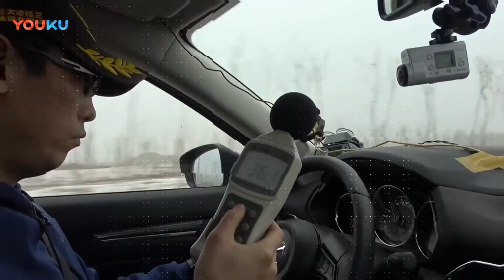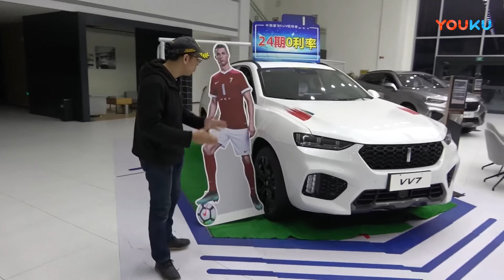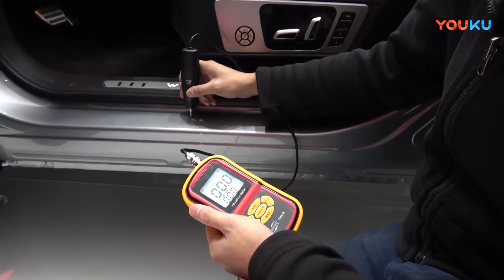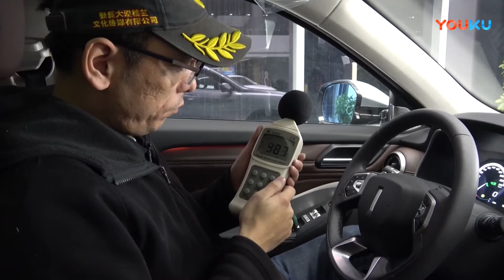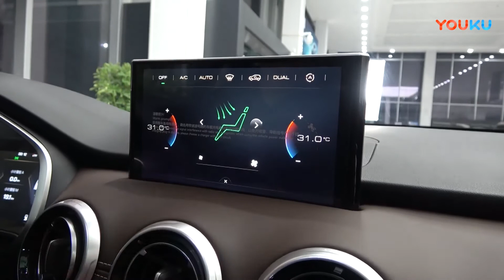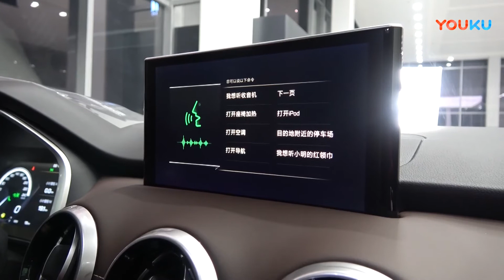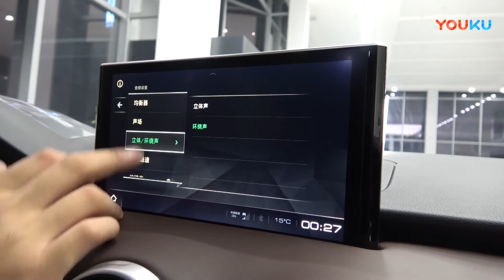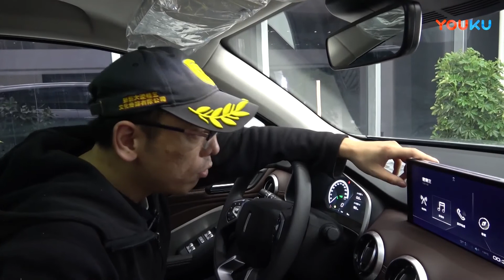长城魏派VV6应用体验篇-0991车评中心